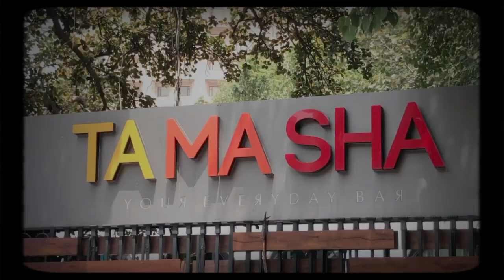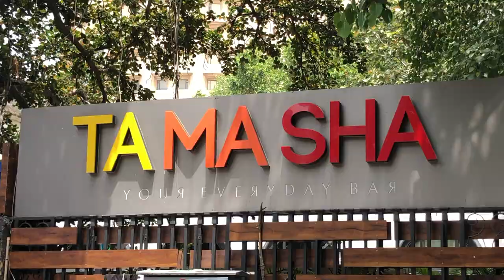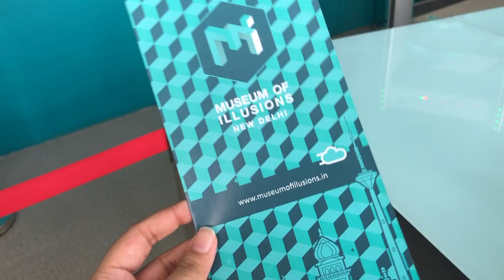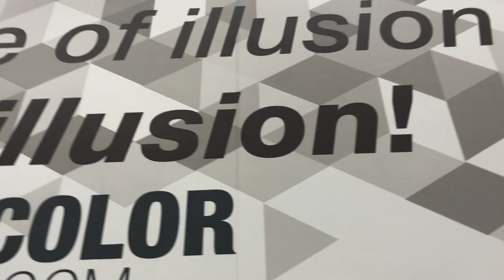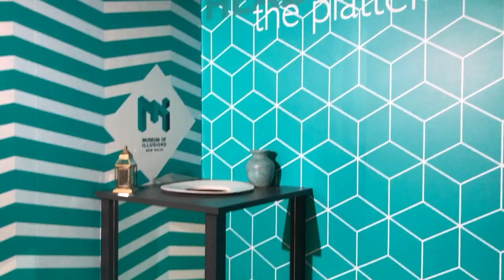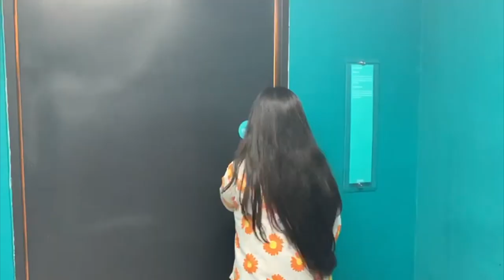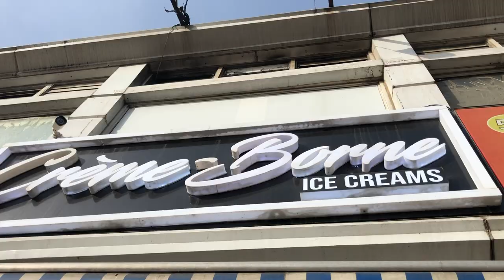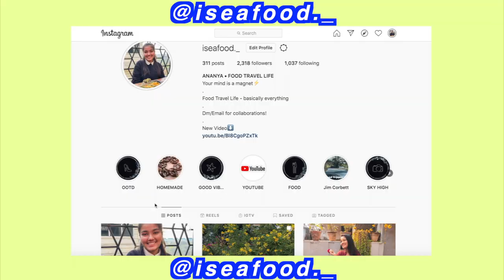VLOG: Museum of Illusions ~ A DAY IN MY LIFE at Connaught Place ft. BESTIES | Ananya Gupta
Say hello to a squat free zone every time you use a public restroom. Pee Safe's Toilet Seat Sanitizer Spray protects you from germs found in public toilets and reduces risk of contracting infections like UTI. Links to purchase:

Hey guys! In this vlog, I take y'all through Connaught Place, a very popular place in Delhi & a hub of cafes! We went to Museum of Illusions which is such a cool & trendy place. Watch till the end to find out! Hope you enjoyed the vlog😍

-birthday?
:) Delhi, India
-editing software?

-which class and stream?
:) CBSE Class 12 Commerce Student (2021 Batch)